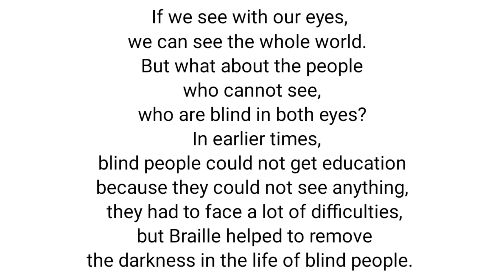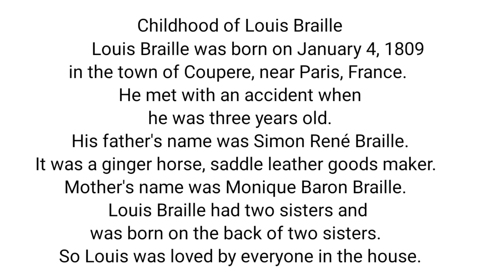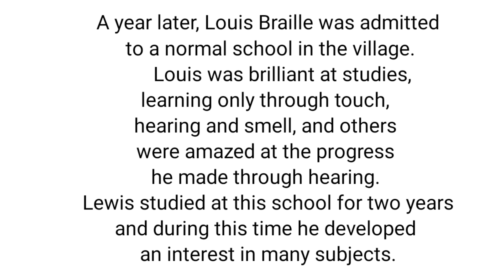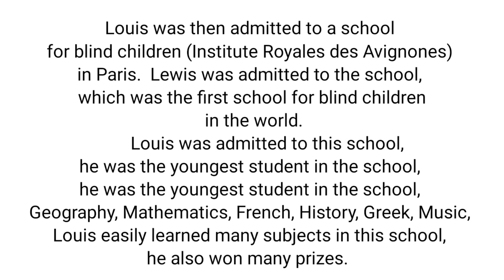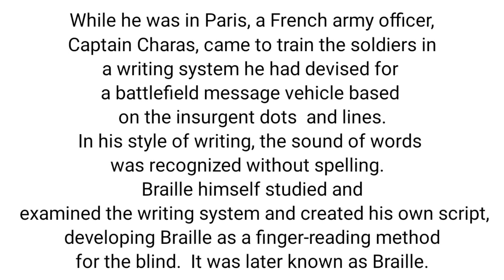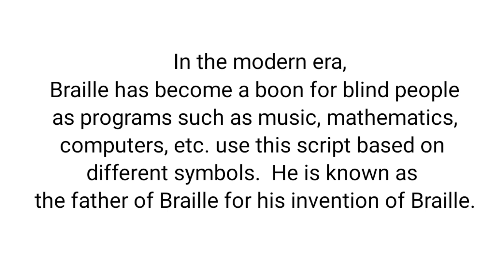Life story of Louis Braille,Listening English Practice@DigitgurusEnglishSpeaking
Life story of Louis Braille,Listening English Practice‎@Digitgurus